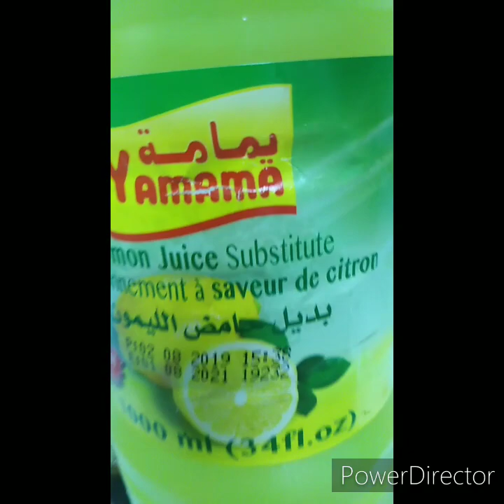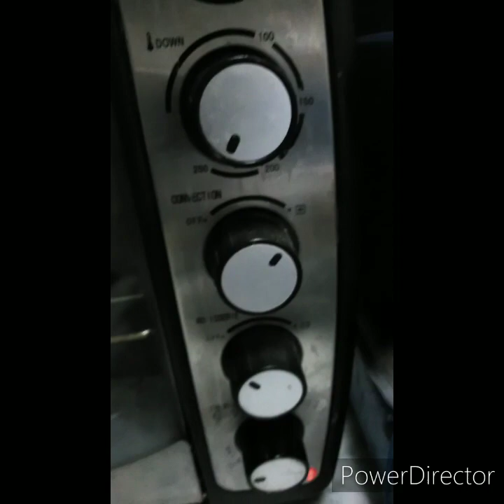Roasted chicken with garlic, baby potatoes and olives. Good and delicious for dinner..